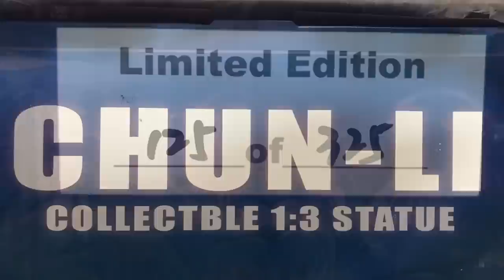1/3 STREET FIGHTER CHUN-LI ALPHA EXCLUSIVE STATUE BY PCS UNBOXING & REVIEW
Unboxing & Review of the new! 1/3 Street Fighter Alpha Exclusive Chun-Li Statue by Pop Culture Shock Collectibles
Sculpt: Jerry Macaluso, Justin McMillan, Hector Arce
Paint: Mike Najera
Costume Fabrication: Claudia Hardy
Retail Price: $900.00
Released: 03/2019
Ed Size: 325 Alpha Exclusive

Size & Height:Height: 30" (762 mm) | Width: 9.5" (241.3 mm) | Depth: 7.25" (184.15 mm) Weight: 15.00 lbs (6.8 kg) *
Music produced by chrisgr3en
Music produced by: chrisgr3enb